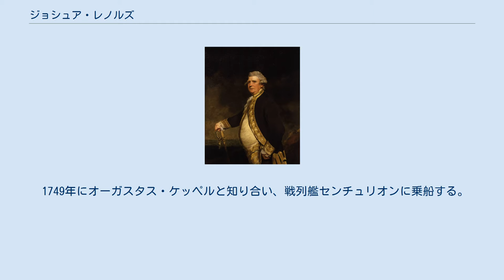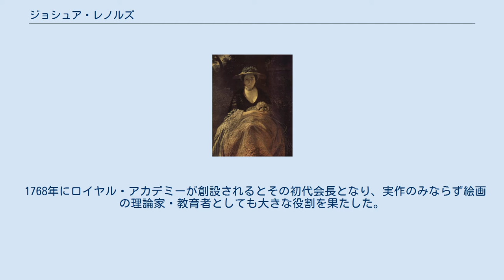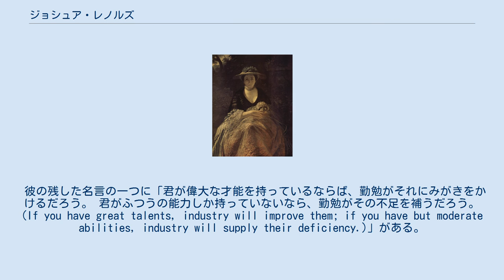ジョシュア・レノルズ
ジョシュア・レノルズ（Sir Joshua Reynolds, 1723年7月16日 - 1792年2月23日）は、ロココ期のイギリスの画家。
ロイヤル・アカデミーの初代会長を務めた。
 1723年、イングランド南東部デヴォン州のプリンプトンに生まれる。
父親が教師であったため、父親から教育を受けた。
1740年から1743年まで肖像画家のトマス・ハドソンの元で修業した。
 サミュエル・ジョンソンと親交が深く、1746年2月にロンドンのソーホー地区にある食堂でジョンソンを中心として「ザ・クラブ」を創設し、エドマンド・バーク、オリヴァー・ゴールドスミスらと毎週夜の7時に集まり夜がふけるまで議論を交わした。
当時ジョンソンから「人は友情を常に修復し続けなければならない。新しい友人を作らなければ、最終的には独りだ」と箴言を授けられた。
 1749年にオーガスタス・ケッペルと知り合い、戦列艦センチュリオンに乗船する。
同年より1752年にかけてイタリアに学び、ラファエッロやミケランジェロなどの古典を熱心に研究した。
しかしローマにいる間に病気になり、回復したものの聴覚の一部を失ってしまう。
 1768年にロイヤル・アカデミーが創設されるとその初代会長となり、実作のみならず絵画の理論家・教育者としても大きな役割を果たした。
レノルズは、ラファエッロのような古典絵画の巨匠の様式（グランド・マナー）を重視し、聖人・神話・歴史上の事件などを扱った「歴史画」を絵画ジャンルの首位に置いた。
肖像画の制作にあたってもモデルを宗教的・歴史的道具立てのなかで理想化して描いた。
 1784年にアラン・ラムゼイが亡くなると、主席宮廷画家となる。
 1789年に左目の視力を失い、リタイアを余儀なくされる。
 歴史画振興を目的として、『講話』（1769年～1770年）を出版。
 彼はまたフィリップ・ジェイムズ・ド・ラウザーバーグが作成したミニチュア機械劇場エイドフュージコンを高く評価した。
 彼の残した名言の一つに「君が偉大な才能を持っているならば、勤勉がそれにみがきをかけるだろう。 君がふつうの能力しか持っていないなら、勤勉がその不足を補うだろう。(If you have great talents, industry will improve them; if you have but moderate abilities, industry will supply their deficiency.)」がある。
 保守的でアカデミックな制作態度、および、「ロイヤル・アカデミーの初代会長」という肩書きから、権威におもねった旧弊な画家として、21世紀の今日においては否定的に評価されがちだが、長年独自の美術の伝統を築けずにいたイギリスにおいて、職業人としての画家の地位を確立した功績は大きい。
特に『マスター・ヘア』、『カロライン・ハワード嬢』などの、愛らしい子どもの肖像画には、レノルズの本領が現われているといえる。